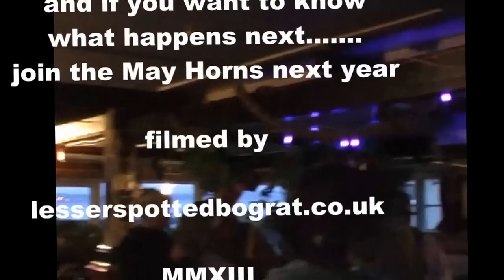May Horns 2013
Traditional May Horns